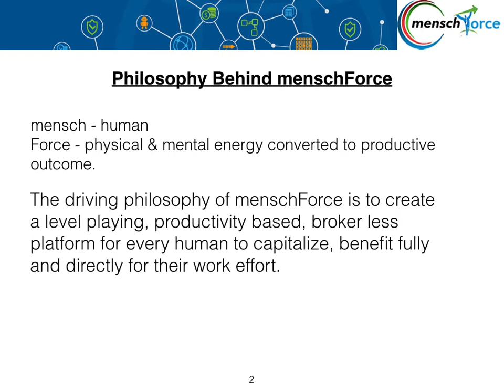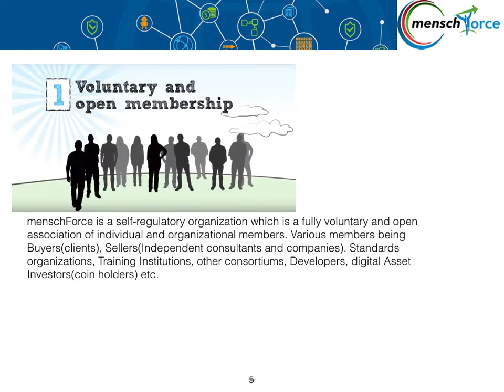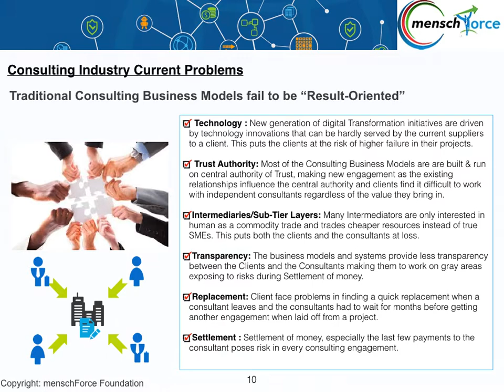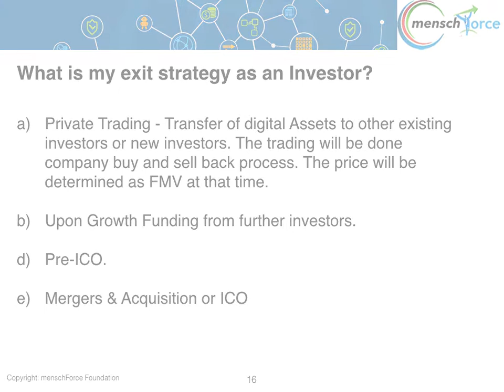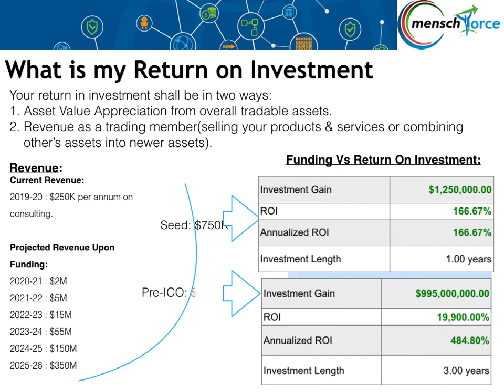smartCrowdsourcingMarketPlace Consultant Version January 2020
MenschForce Consultant Members Presentation. It describes how to participate and explains the benefits and terms of the engagement.